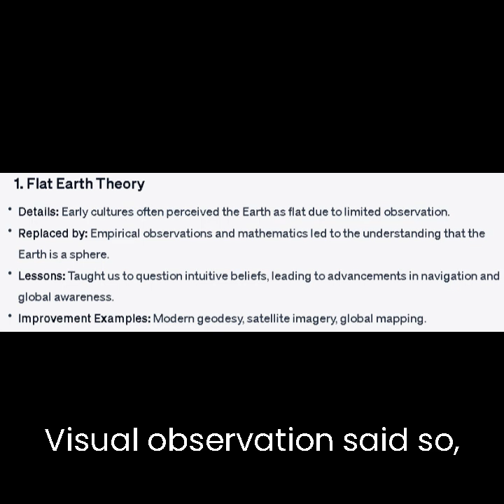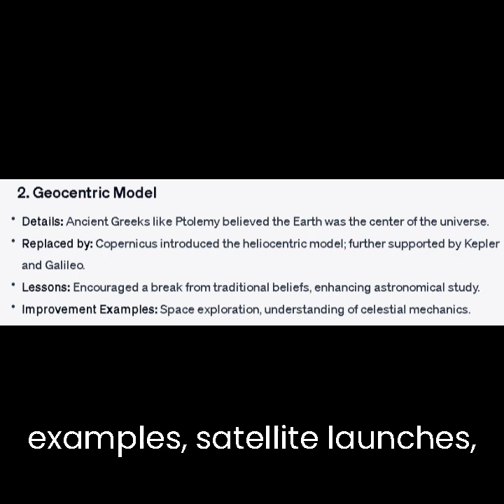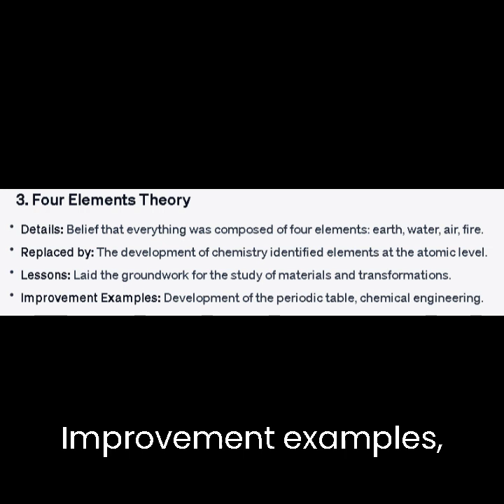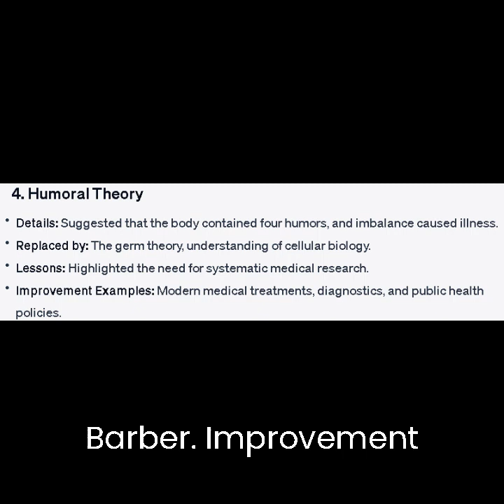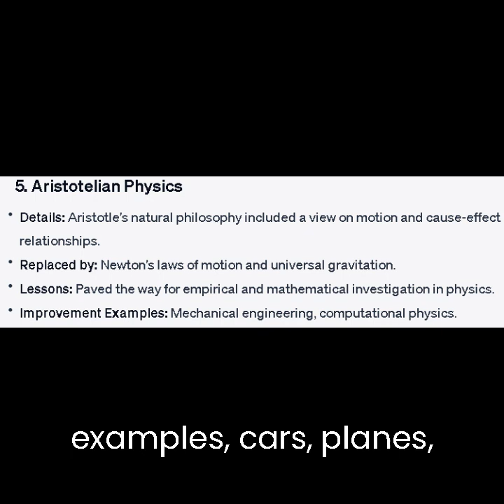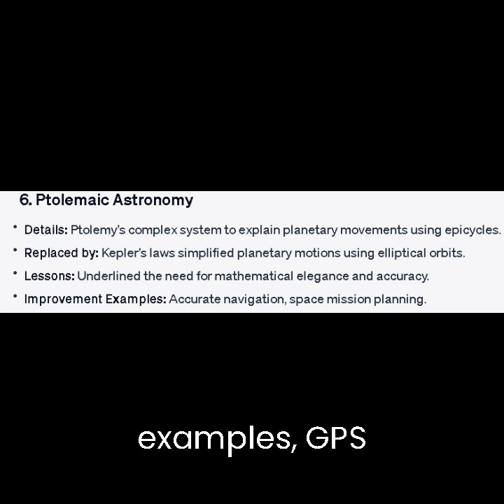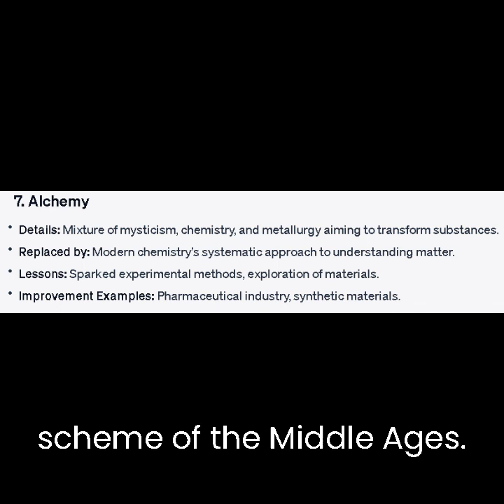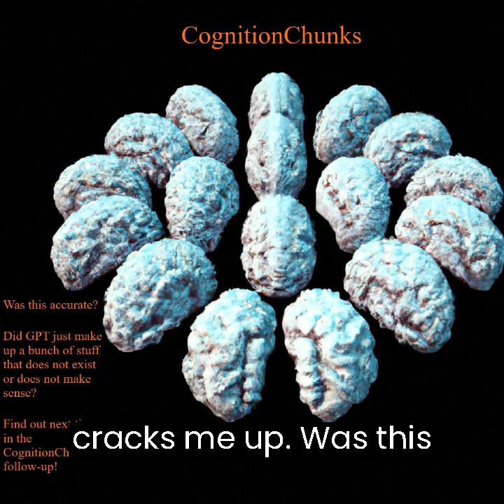Foundations of Thought: Exploring the 7 Earliest Scientific Theories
What are the 7 Oldest Known Theories in Science?